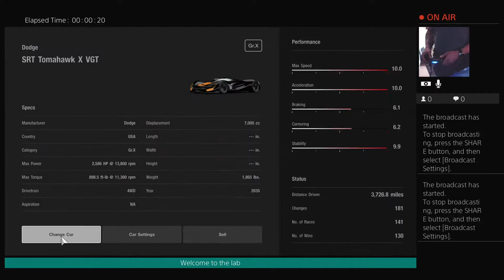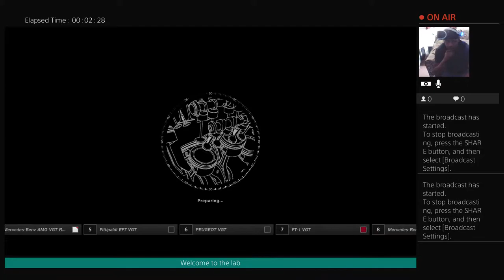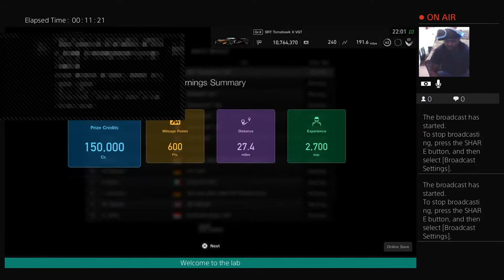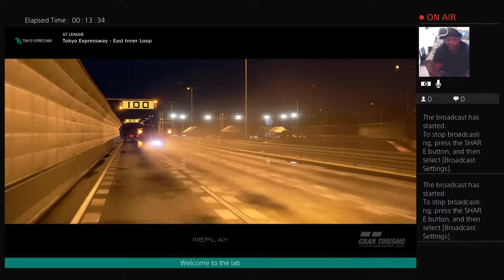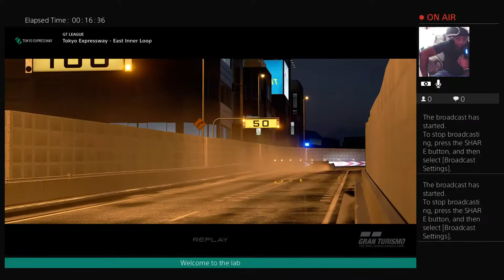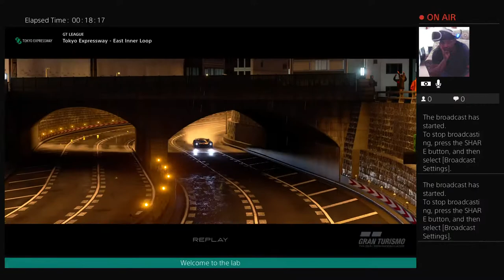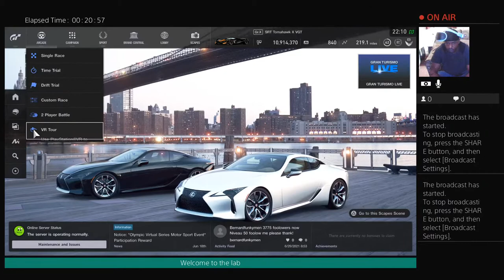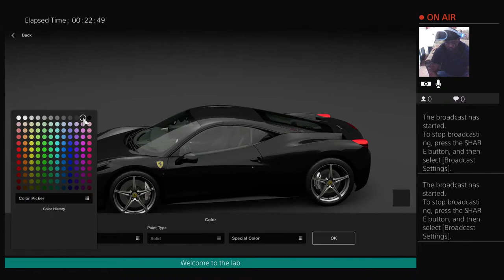Welcome to The Lab-Youtube